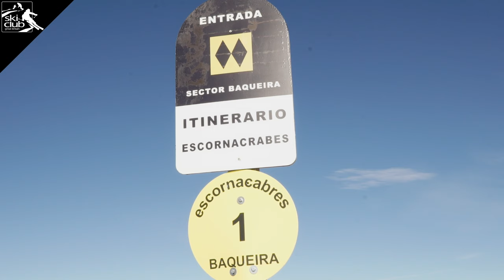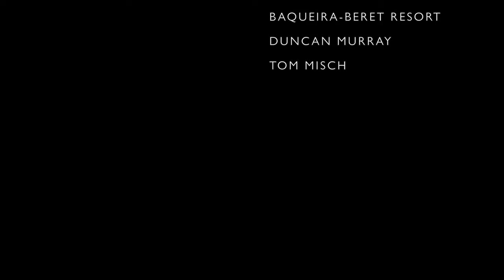Skiing Baqueira-Beret / Spain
In this episode of 'Resorts Under The Radar' the Ski Club TV team visit the Spanish Pyrenees to discover one of Europe's hidden gems Baqueira Beret.

Baqueira Beret has a huge ski area, which combined with one of the best snow records in Europe and an increasingly modernised infrastructure, means that Baqueira Beret won't stay a secret for long.